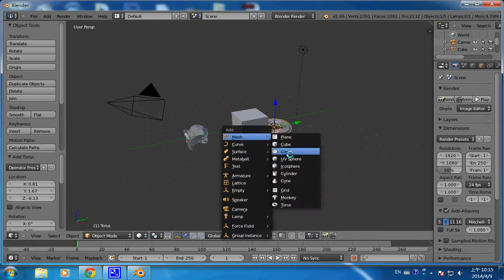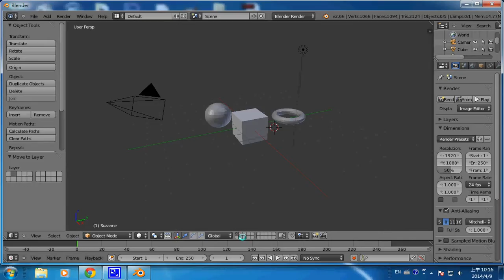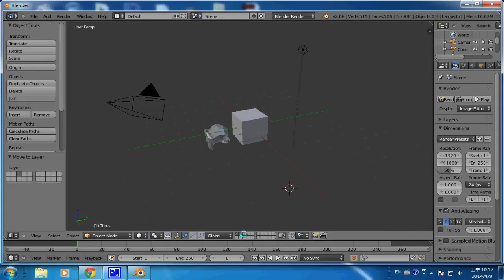Blender 動畫：圖層 -- blenderLayer